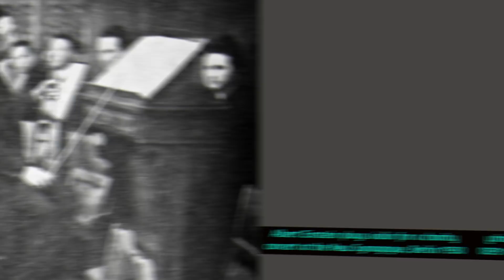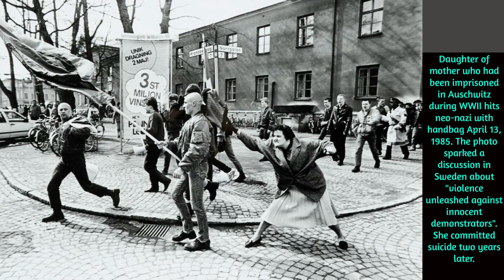49 Rare historical images show just how different the past really was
49 Rare historical images show just how different the past really was. See More Historical Photos Download Vintage Today App @